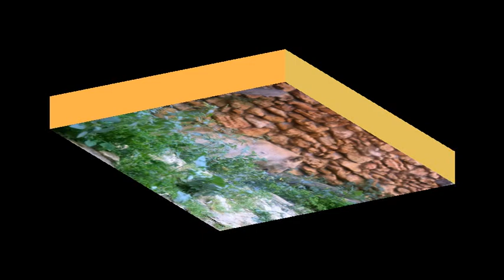Carol en el zoo Castellar 24-02-19